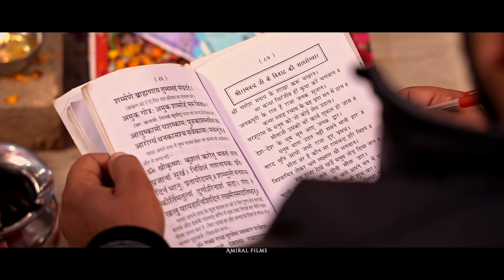Mahi Mahi || Ashish & Shikha ||Best Wedding Highlight 2021|| Amiral Films.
This IS the best highlight Shoot By the team of Amiral Films Thanks to the Family make this wedding happening...
Book us for your Wedding, Prewedding, Birthday, PreBirthday, Portfolios: 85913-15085,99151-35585,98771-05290,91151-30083.